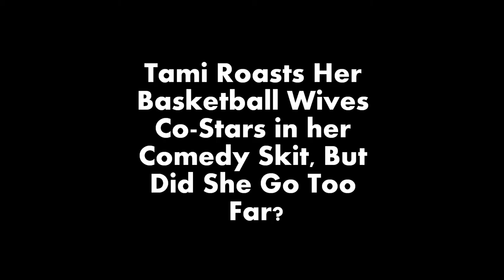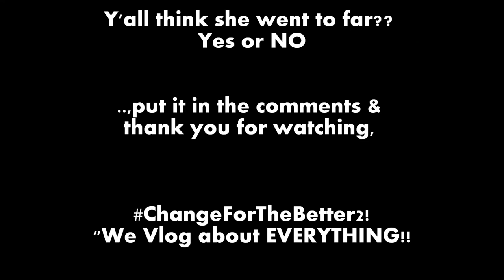Basketball Wives LA S6 - TAMI ROAST HER CO-STARS During Comedy Skit!!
Tami Roman roast her co-stars during stand up comedy routine, but did she go too far?? Basketball Wives LA, Season 6

Pranks
Couponing
Reality Show Reviews
Online Gaming